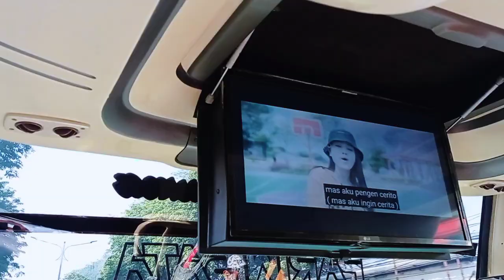Akad Nikah Syndi & Dimas, Semoga Samawa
Acara Akad Nikah Syndi & Dimas, 28/10/2021.

Lokasi : Mahameru Art Culture & Waroeng, Jl. Veteran, Kelurahan Tompokersan, Kecamatan Lumajang, Kabupaten Lumajang.

Semoga menjadi keluarga yang sakinah mawaddah warohmah...bro 🙏🙏🙏